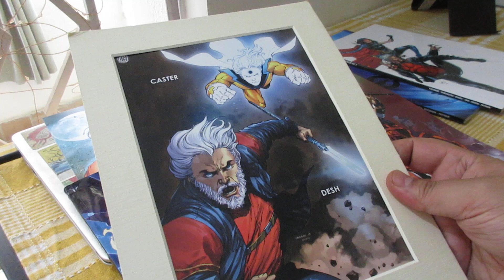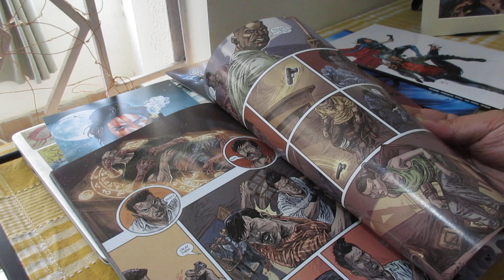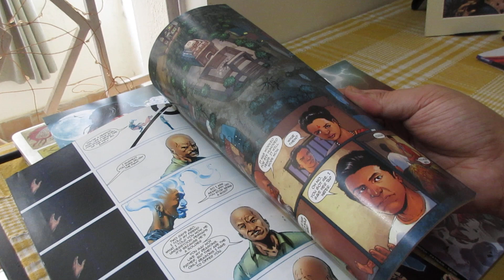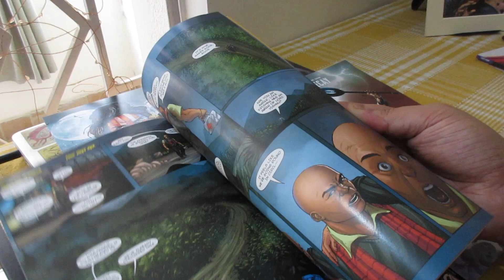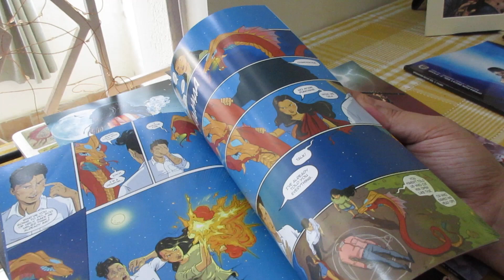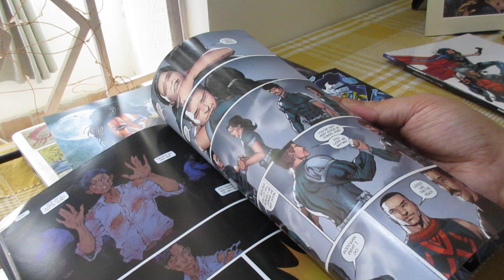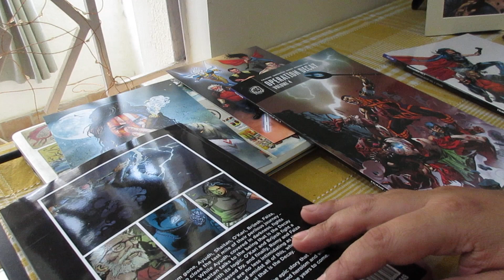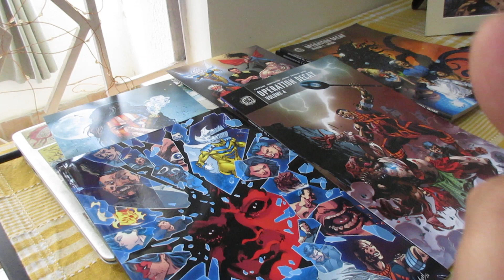Operation Decay Vol 4, 5|Complete Series Review(Spoiler-Free)|Holy Cow Ent|Ashwin Kalmane|Vivek Goel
Operation Decay Vol 4

The team is at ground zero, and the place is beginning to affect them all. Most of them are depressed and ready to die, some aren’t sure they’ll succeed, but all of them are willing to die fighting.

Meanwhile, Nirek reveals the truth about his past and things don’t exactly go the way they’re supposed to. Ayudh disappears from the group entirely; is it cowardice and has he escaped from the whole ordeal because he couldn’t deal with the situation at hand, or is it some other reason entirely? Elsewhere, O’Kari and Brijesh face a god, and even if it’s two against one, things aren’t looking very good for them. And finally, Shaitan is about to face a threat that will quite possibly destroy the whole universe.

Ashwin Kalmane returns to writing duties on the book with art by Gaurav Shrivastav and a new entrant this time — Abinash Ghosh.

Description
With half the team gone, Ayudh, Shaitan, O’Kari, Brijesh, Faiza, and Romy struggle to close the last mile of their perilous journey – eliminating the Decay. While Ayudh, covered in darkness, fights with strange monsters, Shaitan talks to the being that is the Decay and finds it hard to argue with its logic. O’Kari and Brijesh fight a God and they are simply outclassed by, and finally, Romy and Faiza battle the tooth monsters that are no less intimidating as they were in the previous adventure. And amidst all of this, who will die, who will survive, the ordeal that is the Decay.

Operation Decay volume 5 concludes the epic story that began with Ayudh and tells the tale of sacrifice and heroism and will cause ripples in the Holy Cow universe in the years to come.

Writer Ashwin Kalmane, and artists Gaurav Shrivastava and young gun Abhinash Ghosh return to the book one last time as they bid farewell to some beloved characters.